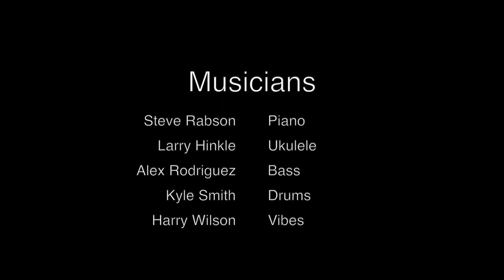Harry Wilson Quintet Live - "Dont get around much anymore"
Harry Wilson Quintet Live
 at OddBox Studios Open House
10/17/20
"Dont get around much anymore" by Duke Ellington